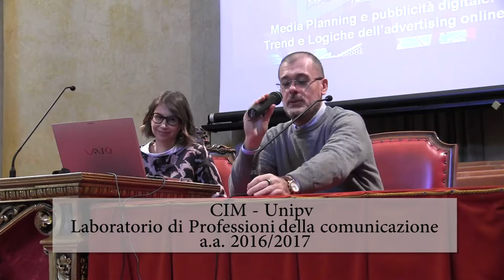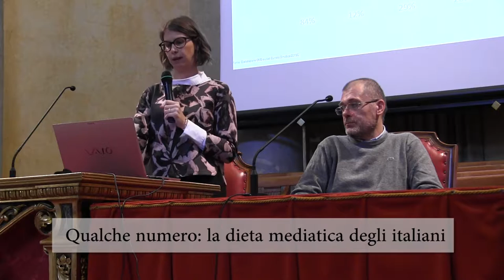Silvia Gregorio - Digital Media Planner per OMD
All'interno del corso CIM, Laboratorio di professioni della comunicazione, il 7 novembre 2016, Silvia Gregorio - laureata CIM e CPM, Digital Media Planner presso OMD e responsabile della pianificazione digitale per brand internazionali tra cui Pepsico e SwatchGroup - ha tenuto una lezione dal titolo "Media Planning e pubblicità digitale: trend e logiche dell’advertising online". Per gli studenti del III a.a. di CIM si è discusso di advertising online e del lavoro di un digital media planner, con un occhio verso le future tendenze tecnologiche.